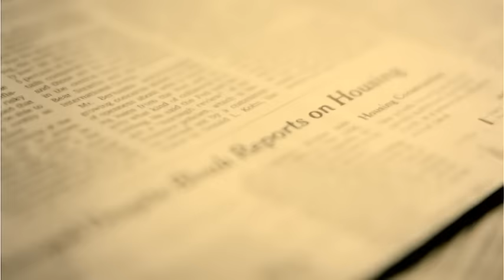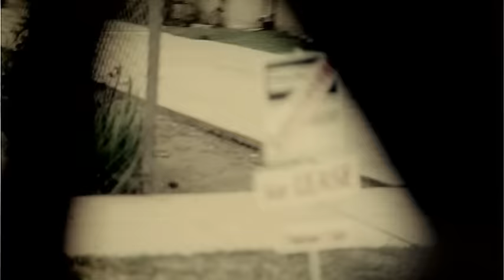Papa Roach - Lifeline (Official Music Video)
Music video by Papa Roach performing Lifeline. (C) 2009 DGC/Interscope Records